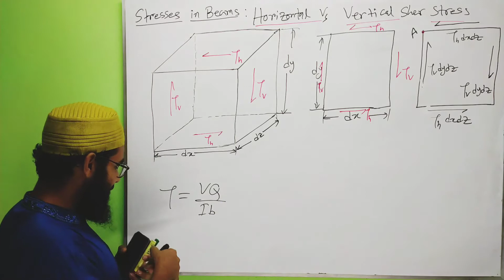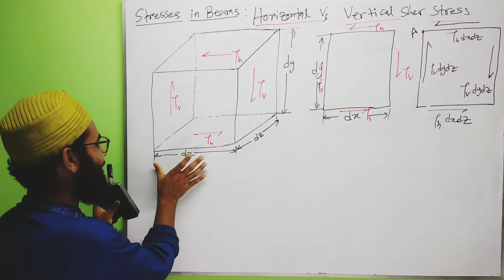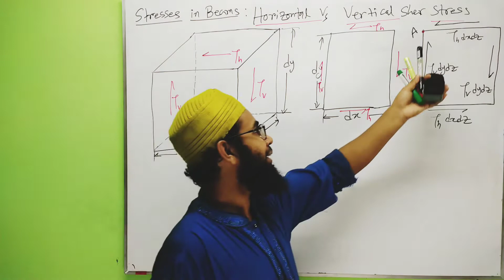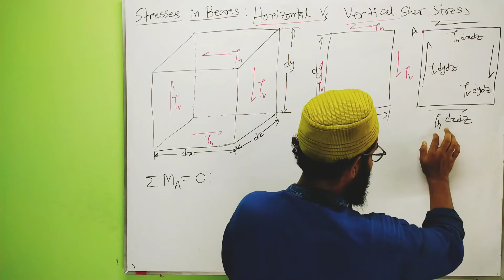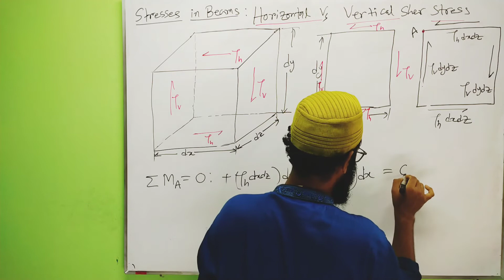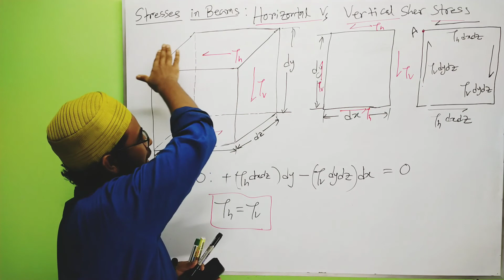90.Relation Between Vertical and Horizontal Shear Stress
90.Relation Between Vertical and Horizontal Shear Stress

Reference Books:
1. Strength of Materials by Andrew Pytel & Ferdinand L. Singer
2. Strength of Materials By R S Khurmi
3. Mechanics of Materials with Solved Problems by Mandal, A. C, and Islam, M. Q. Quamrul Islam

Acknowledgment of Gratitude:
1. Dr. Maksud Helali, Professor
Ph.D. (Dublin, Ireland), M.Sc. Engg (BUET), B.Sc. Engg (BUET)
2. Dr. Md. Afsar Ali
Professor
B.Sc. Engg. (BUET), M.Sc. Engg.(Tohoku University, Japan), Ph.D. (Tohoku University, Japan)

Instructor
Jewel Haque Munshi

Mechanical Engineering in Bangla